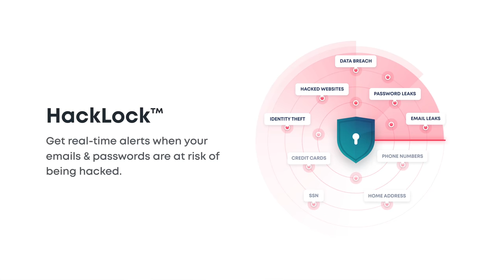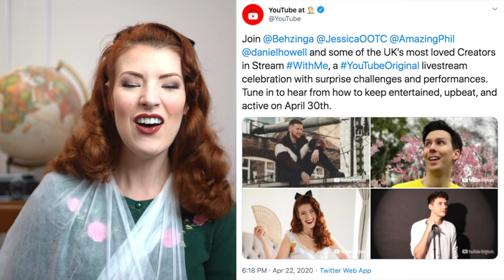10 Things Better Than Panicking [CC]